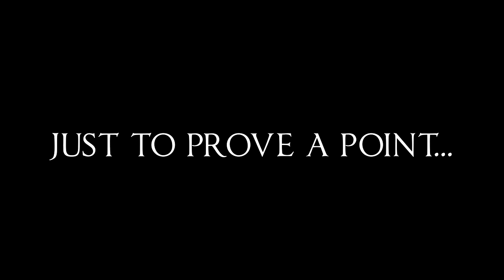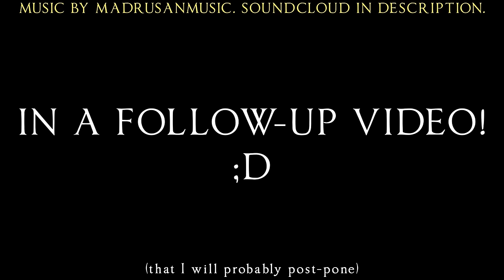More Banned From Equestria Daily? - The 2016 Exceon QnA! (Part 1)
Devon Exceon answers some questions. Cool.

Simon's Notes:
Decided to leave this a 4 minute video so you wouldnt have to wait another week before I uploaded this. xD